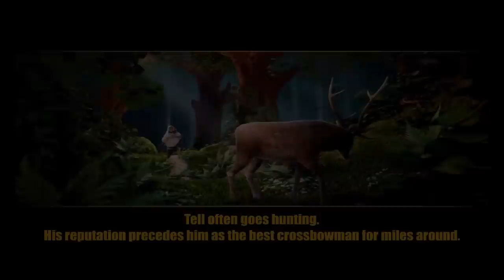Crossbow Warrior – The Legend Of William Tell - iOS / Android - Gameplay Video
He runs!…He Jumps!…He Shoots his crossbow!…He chomps down snacks and slays invaders! He is one of the greatest true-life heros, William Tell, and he’s at your command!!

Are you ready to carry the honor of a nation into battle against William Tell’s archenemy Hermann Gessler and his hordes of foot soldiers, the Reeves? The safety of your son depends upon it! That scoundrel Gessler snatched up little Walter while you were getting supplies! DUN DUN DUN!

He picked the wrong respectable mountain farmer to mess with!

CROSSBOW WARRIORS GAME FEATURES:

• NO IN-APP PURCHASE!!! Play the game once and have fun without paying all the time!!
• 34 exciting levels with jump n’ run action!
• Super-quick: open app and play!
• 4 different game types!
• Experience the whole story behind the legend of William Tell with a multitude of lovely graphics!

The hopes of your son and an entire nation rest on your shoulders, your steel nerves, and your steady aim! Strap on your crossbow, pump up your biceps, and…CHARGE!

You’ll run fearlessly through the picturesque cobblestone streets of the Swiss alps, but these little villages are not so calm as the snow capped peaks around them…

Gessler has unleashed wolves, bears, and of course his army of Reeves. Plus you've got sheep, cows, and barrels in the road and dangerous rivers and canyons to navigate! LOOK OUT! But you are William Tell! The villagers have left you cheese to make you fast, chocolate for energy, flowers to help you to the next village, and arrows to load your crossbow. Shoot the apples off the barrel to get a bonus level.

In the ultimate showdown, can you shoot an apple safely off your son’s head, and then leap to safety onto a rock ledge of the Axen cliffs?!!

No problem…you’re WILLIAM-FREAKIN’-TELL!

HOW CROSSBOW WARRIOR WORKS:

• Open app for instant gameplay
• Simple controls, thrilling results
• Dash through the villages and wilderness defeating dangers
• Discover each level’s hidden feature and unlock a bonus level by finishing in expert time!
• Navigate your ship through dangerous canyons and lakes.
• Prove your skills as a marksman by fighting wild animals, Habsburgs, and the nasty boss Gessler!

Feel free to drop us a line! We’re always listening to your suggestions to improve Crossbow Warriors!

** Are you loving Crossbow Warrior? We’d love to hear about it! Please take a moment to leave us a nice review. It really helps! **

While you’re in the sharing mood, go ahead and throw us a like on Facebook too, THANKS!

We appreciate your support greatly! You inspire us to make more super cool apps like Crossbow Warrior!